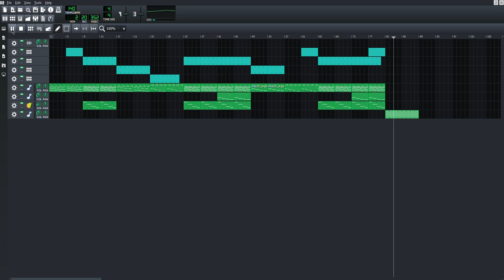Zea wait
I will Improve this song one day
Program Used:LMMS